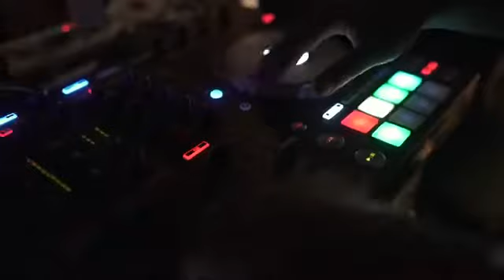First Global Networking Party, featuring DJ Idris Elba in Accra Ghana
When the star partied in Accra